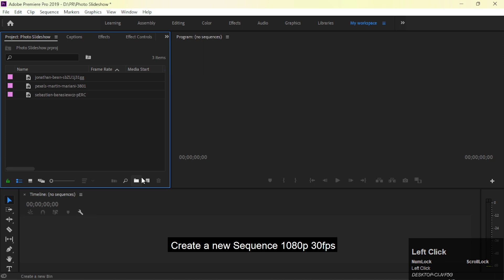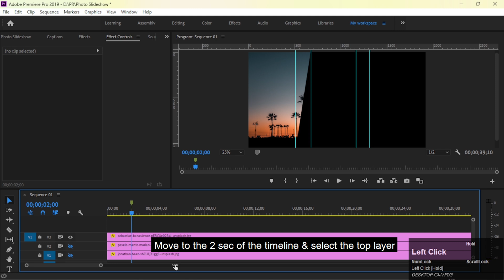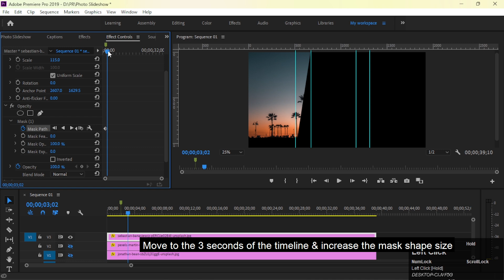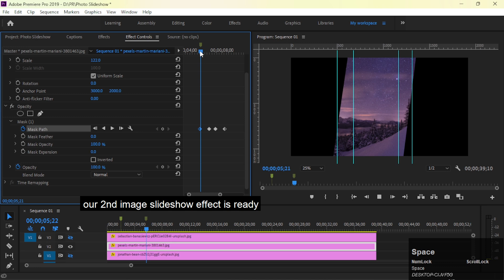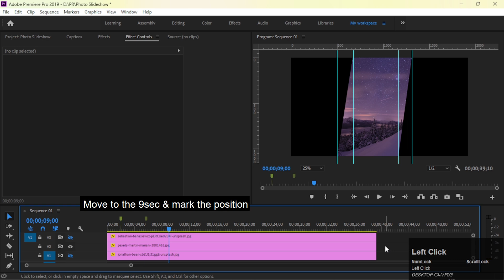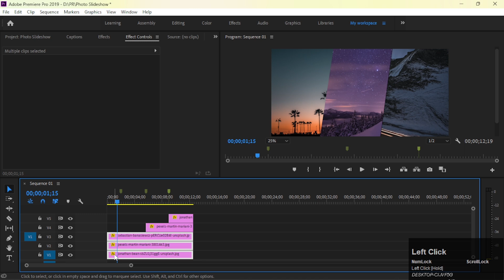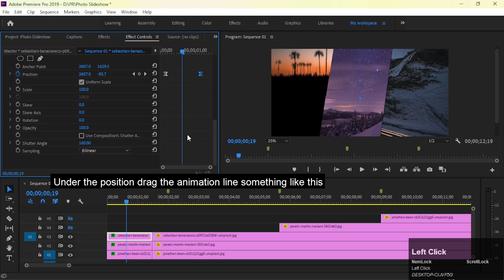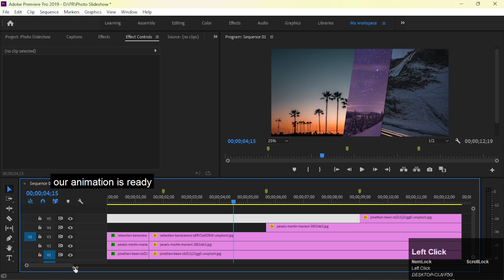professional photo slideshow effect in premiere pro tutorial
Professional photo slideshow effect in premiere pro tutorial.How to create clean modern professional photo slideshow effect in premiere pro cc latest tutorial 2023.